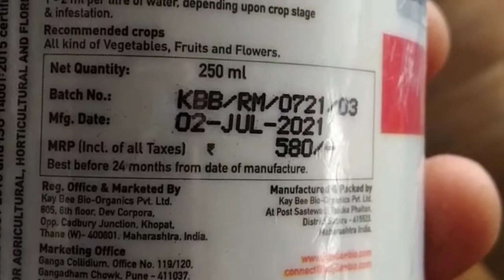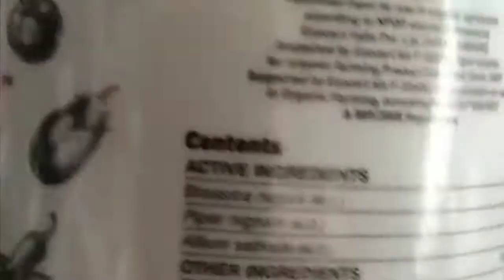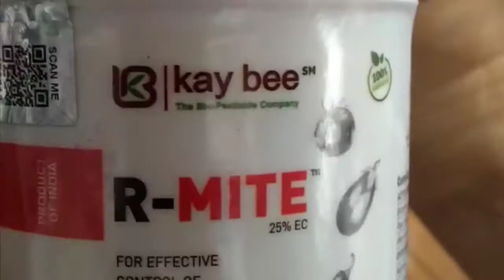kay bee bio organics |R-MITE किटकनाशका‌बद्दल‌‌ (कोळीनाशकाबद्दल) संपूर्ण माहिती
R-MITE किटकनाशका‌बद्दल‌‌ (कोळीनाशक) संपूर्ण माहिती | all information about R-MITE insecticide